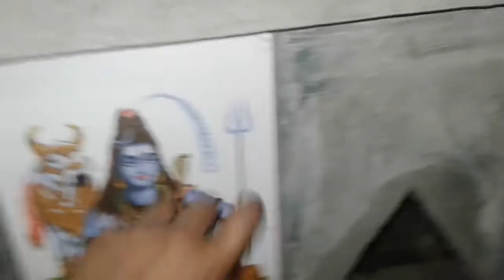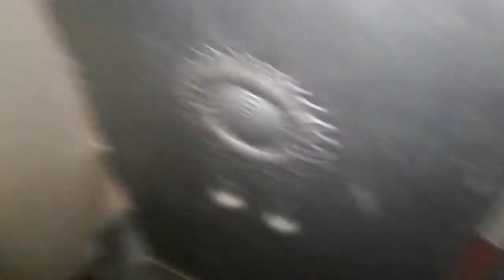My short vlog.